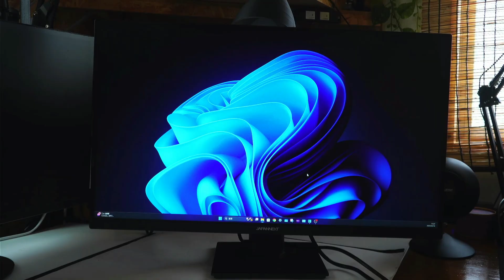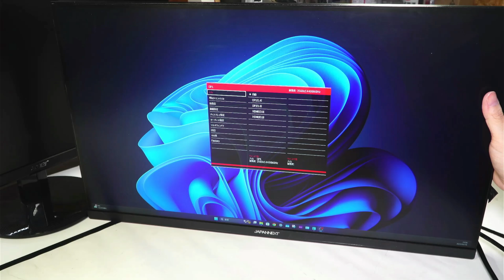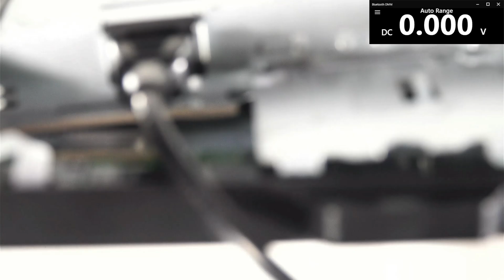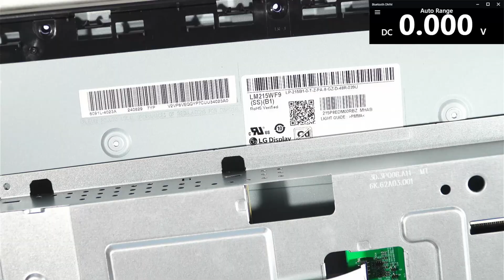【ジャンク修理】二本立て PCモニターを簡単に直す方法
【ジャンク修理】二本立て PCモニターを簡単に直す方法 JAPANNEXT JN-27GT165WQHDR-HSP / BenQ GW2283
パソコン用モニター ディスプレイの修理

皆さん、おはぴょい🐮(*´ω｀*)🐮
今回はJAPANNEXTとBenQのモニターの二本立てです。
JAPANNEXTのモニターはノイズが入り、画像が波立つような症状
BenQのモニターは半分暗いという症状

案外簡単に直ってしまったので、修理事例として動画にします。

ゆっくり観てってください。